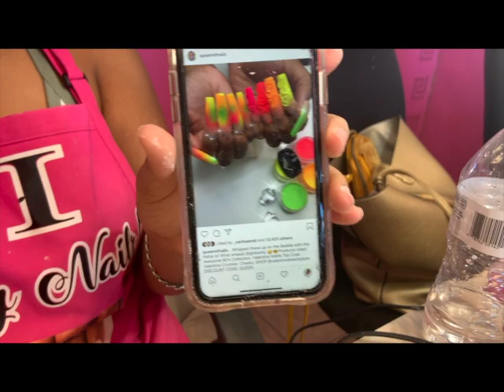COME WITH ME TO GET MY NAILS DONE NAILVLOG | XObrytanni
Hey XO gang, Brytanni here and welcome back! In today's video I took you along with m again to get my nails done at Trendy Nailz Salon.

Location:
2000 Chapel Hill Rd

FAQ:
I'm a college senior at NCCU
Class of 2019
I cheer varsity at my school
I record with an iPhone XR or SONY cam
I edit my videos with Final Cut Pro

I LOVE YOU GUYSSSSSSSSSSSSSSS!